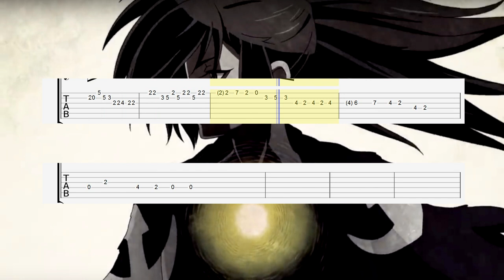Dororo - Ending 2 (Guitar Tab)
Song: Aimer - Even Heaven
Anime: Dororo